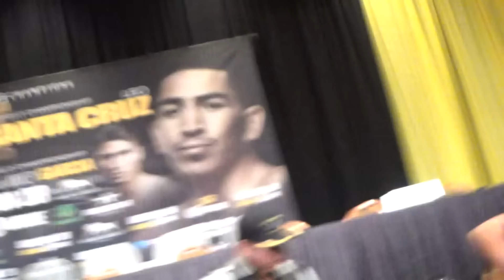Special guests for EsNews team at the media room - EsNews Boxing